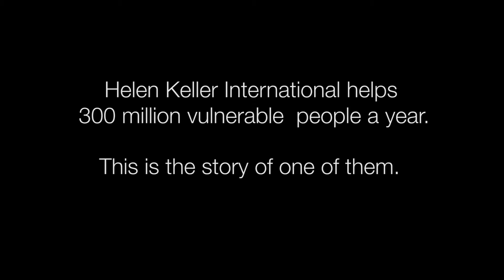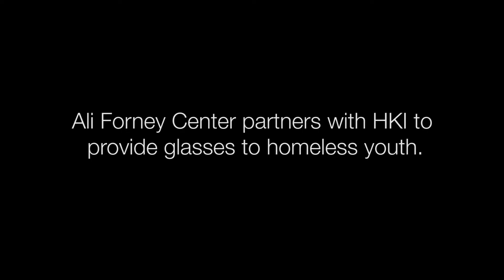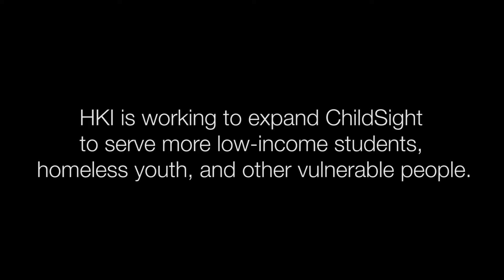ChildSight: A simple pair of glasses can change someone's world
Helen Keller Intl's ChildSight program provides free vision screenings and prescription eyeglasses for low-income students, homeless youth, and other vulnerable people.